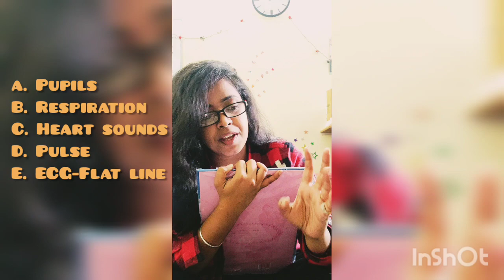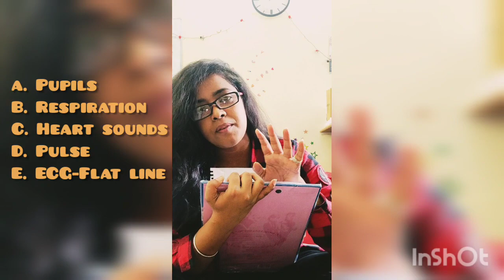A DOCTOR'S FRANK VIEWPOINT ON Sushant Singh Rajput 🩺 (PART - 2)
more scientific explanation of:

8. Post-Death movements
9. Who & How Death Declared
10. Sedation
11. Available Information
12. FINAL ASSUMPTION